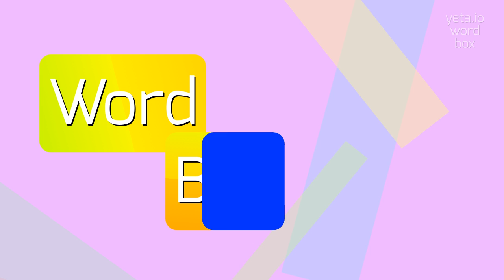How to say "incopresentability"! (High Quality Voices)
Watch in this video how to say and pronounce "incopresentability"!